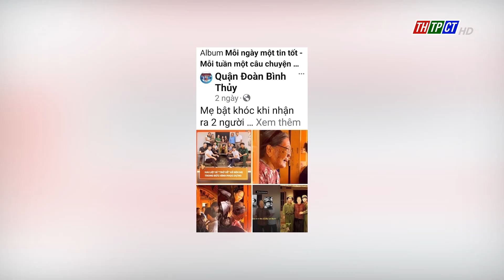Triển khai cuộc vận động “Ứng xử văn minh trên không gian mạng” | Cần Thơ TV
Ban Thường vụ Thành đoàn Cần Thơ vừa triển khai cuộc vận động “Ứng xử văn minh trên không gian mạng” năm 2024.